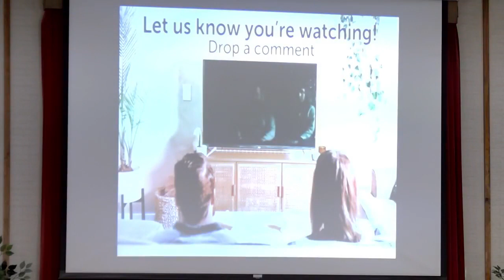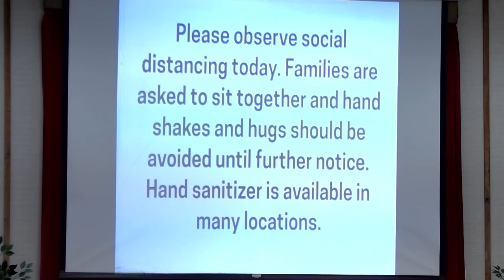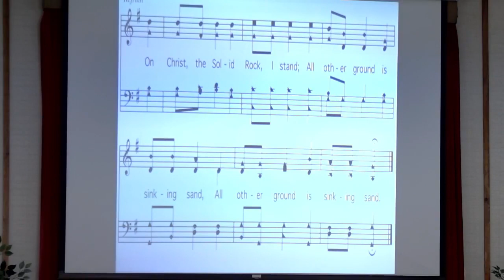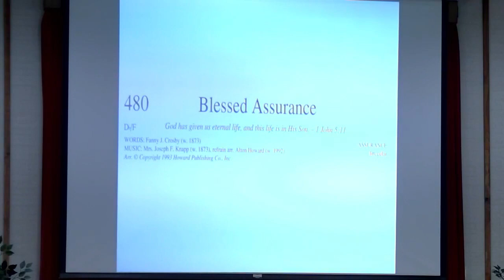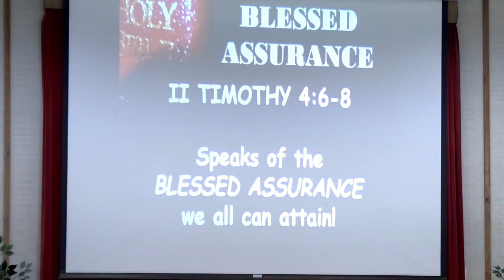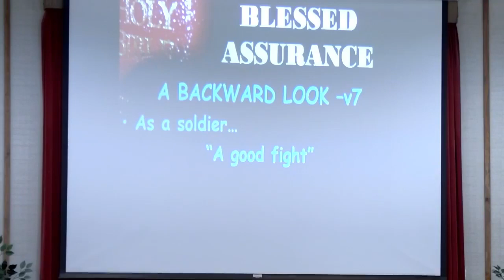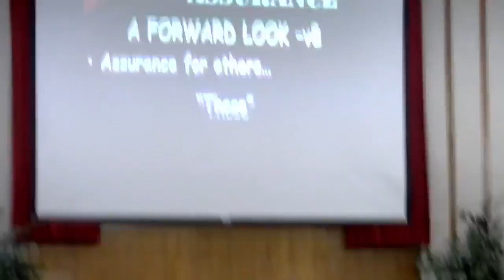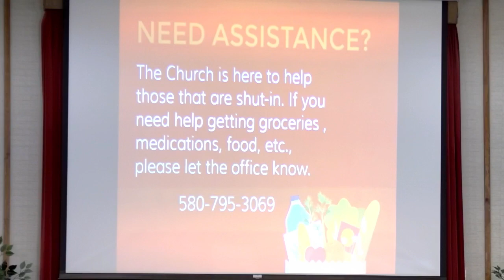1/31/21 Sunday AM Worship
"Blessed Assurance" by Todd McRay